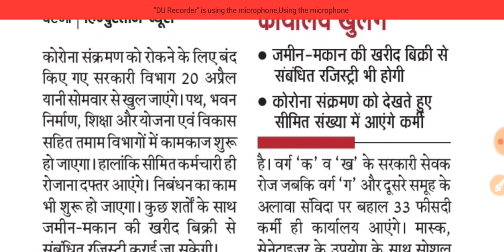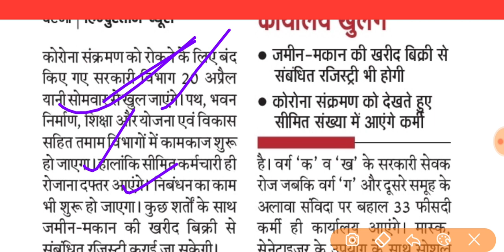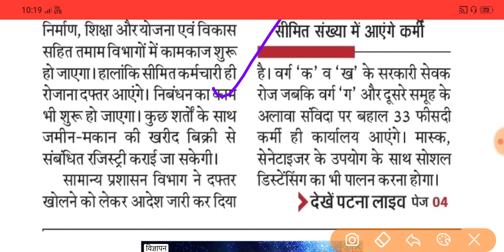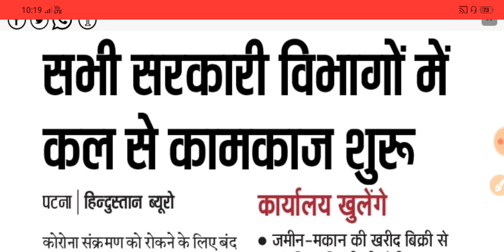Bihar board Matric Result 2020 | 3 से 4 दिन में रिजल्ट जारी |Today BREAKING NEWS 2020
◆ 10th का रिजल्ट चेक करो यहां क्लिक करके
◆ All website पर

Bihar board 10th And 12th Result 2020 , Bihar board Result 2020 , Bihar board 10th Exam Result 2020 , Bihar board Model paper , 10th 12th Result 2020

UP board 10th 12th Result 2020 , UP board Matric -Inter Result 2020 ,UP board Result 2020 UP board Model paper